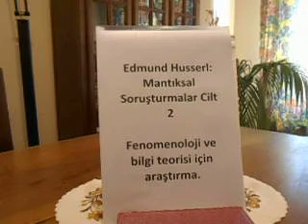Edmund Husserl: Mantıksal Soruşturmalar Cilt 2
Fenomenoloji ve bilgi teorisi için araştırma.